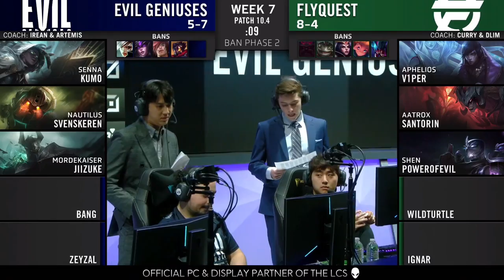LCS - WEEK 7 DAY 1 - EG vs FLY